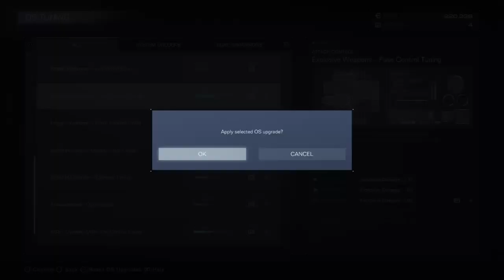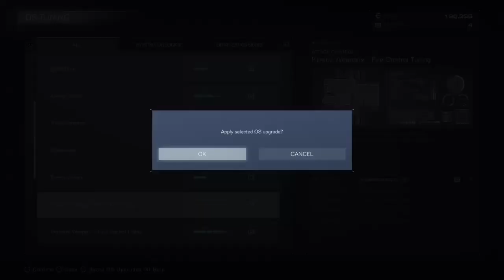Armored Core 6 - 034